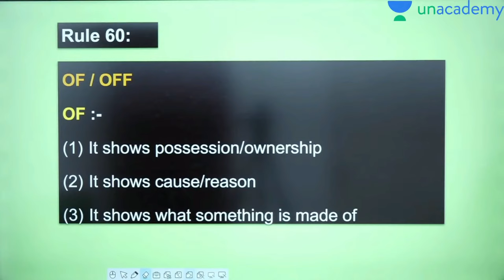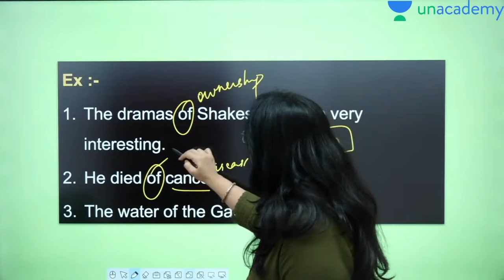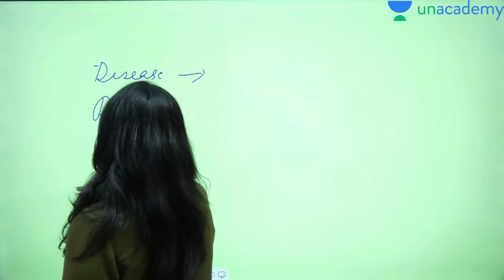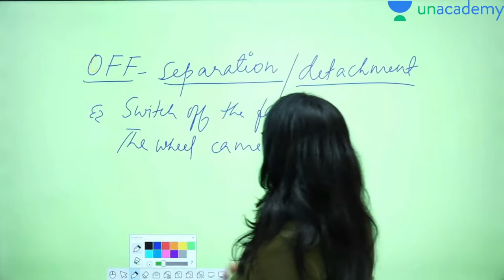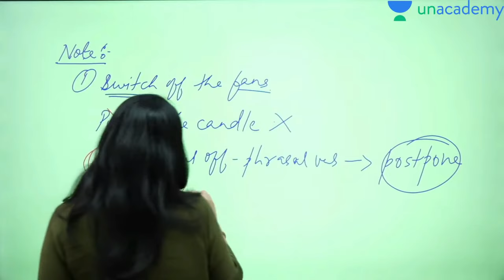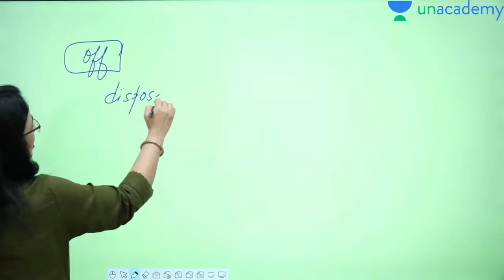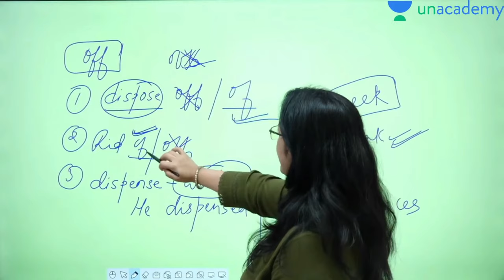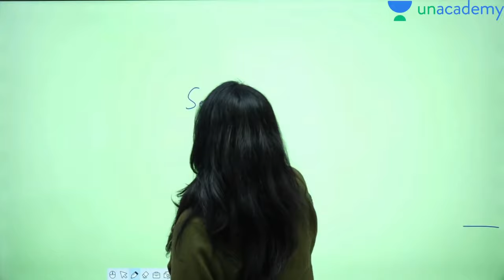60 Important Rules Of Grammar | Rule - 60 | Basic English Grammar in Hindi | English With Rani Ma'am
"Welcome to our comprehensive guide on the 60 most important grammar rules for competitive exams such as SSC, CDS, NDA, CUET, TGT, PGT, and banking exams. Whether you're preparing for an exam or just looking to improve your English language skills, this video is perfect for you. Learn from Rani Mam, the best English teacher, as she explains each rule in easy-to-understand language and provides examples to help you understand and apply them. Whether you're a beginner or have some experience with grammar, this video will help you master the most important rules and improve your English language skills. Don't miss out on this opportunity to excel in your exams and communicate effectively in English. Watch now!"